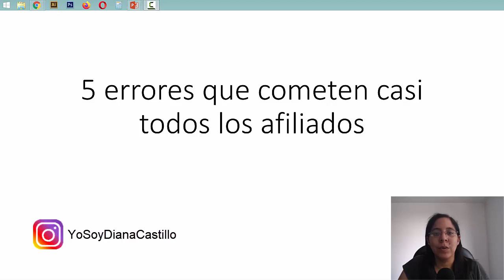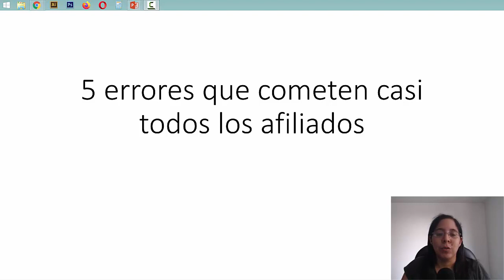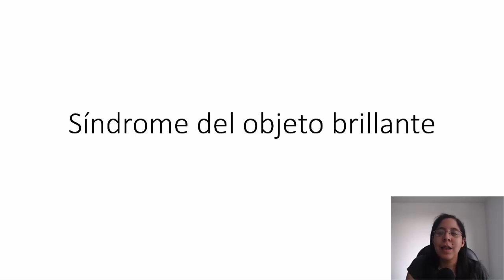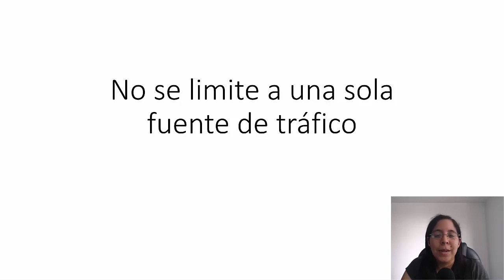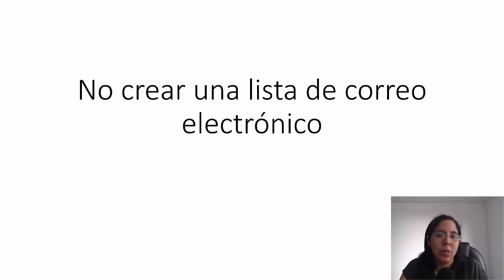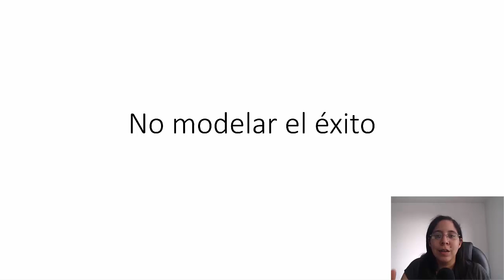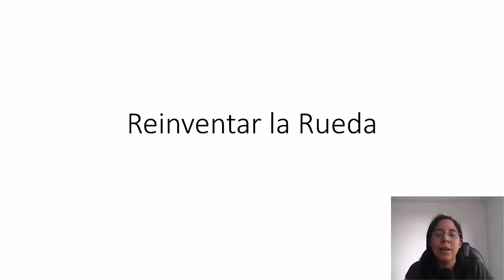5 Errores Que Cometen Casi Todos Los Afiliados Marketing de Afiliados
5 Errores Que Cometen Casi Todos Los Afiliados Marketing de Afiliados

Descargo de responsabilidad de ganancias: Mis ganancias son el resultado de un arduo trabajo y dedicación, estos resultados no son típicos. Los resultados pueden ser más o menos. No puedo garantizar nada.

Translated titles:
5 erros quase todos os afiliados cometem marketing afiliado